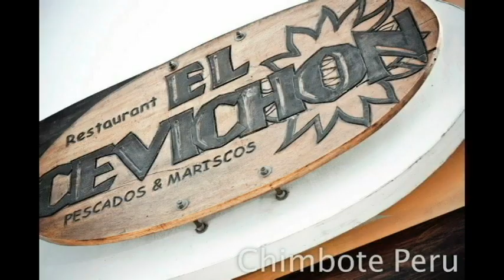Diego Villar (Los Perros Sarnosos) x Brian Villar (Templo Chavin)